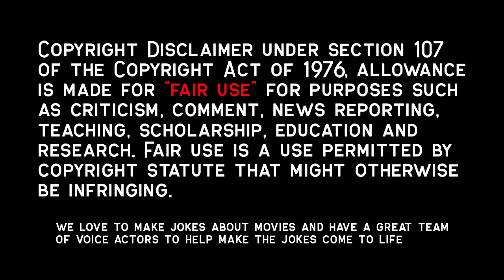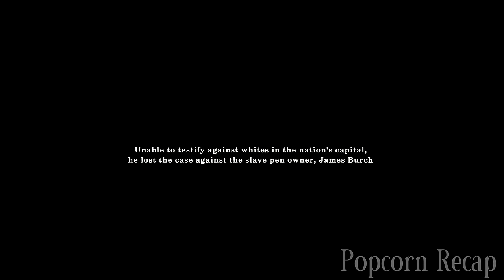Racist Slave Owner Takes Advantage Of His Slaves While Freeman Gets Stuck In Slavery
Movie:12yearsASlave
Synopsis:In the years before the Civil War, Solomon Northup (Chiwetel Ejiofor), a free black man from upstate New York, is kidnapped and sold into slavery in the South. Subjected to the cruelty of one malevolent owner (Michael Fassbender), he also finds unexpected kindness from another, as he struggles continually to survive and maintain some of his dignity. Then in the 12th year of the disheartening ordeal, a chance meeting with an abolitionist from Canada changes Solomon's life forever.

Movie Recap, Movie Recapped, Storyline Movie, Popcorn Recap, Minute Movies, Story Recapped,  N Recaps, Film Recap, Explainer X, Man of Recaps, Lupita Nyongo, Michael Fassbender, 12 years a slave, Chiwetel Ejiofor, Mandingo,